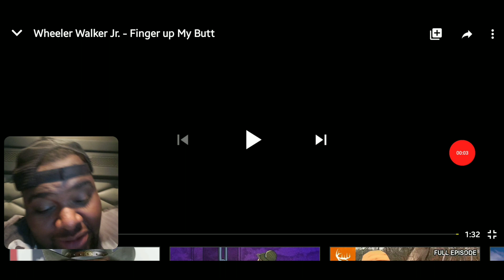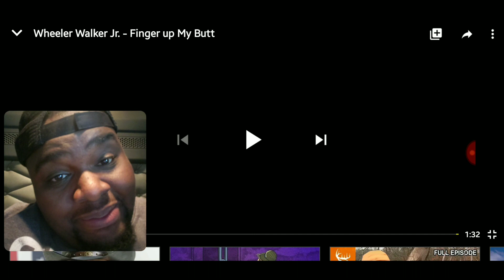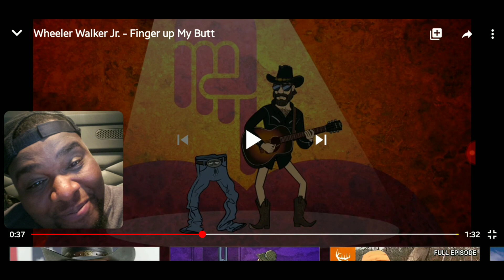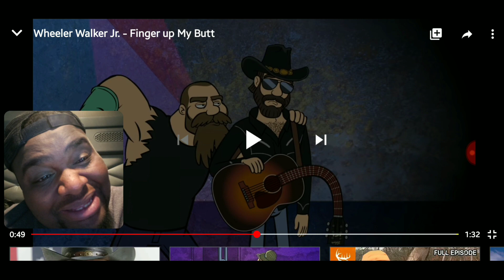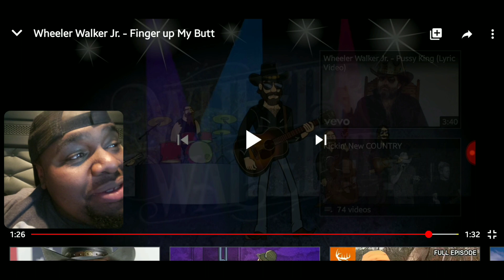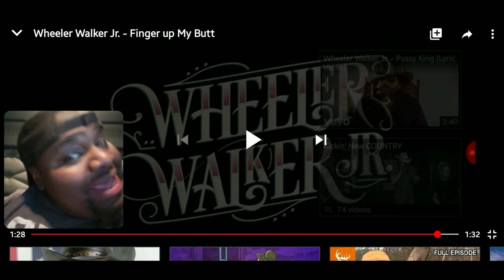Wheeler Walker Jr | Finger up my Butt (Reaction)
⚪Like The Video For More Reactions

If you enjoy my Reactions and you just want to show Love⤵️

Ca$hApp:$DnK19